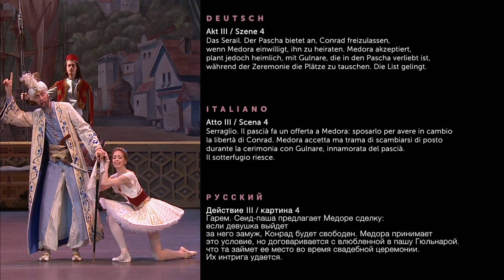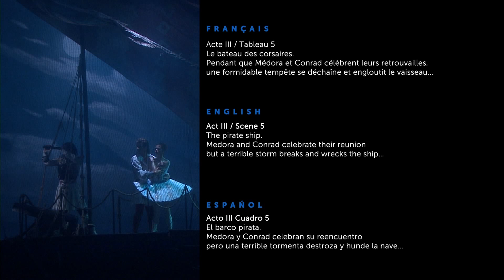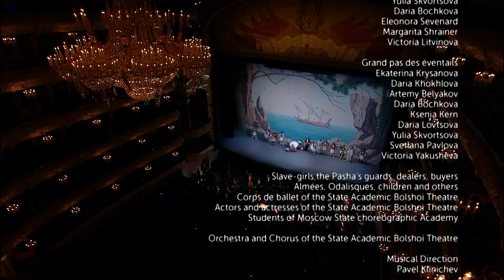Ekaterina Krysanova, Igor Tsvirko. A.Adam. "Le Corsaire". Act 3. Bolshoi theatre, 2017.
А. Адан. "Корсар". Балет в 3-х актах. Акт. 3.  Большой театр. Октябрь 2017 г.
Хореограф: Мариус Петипа. Новая редакция: Алексей Ратманский и Юрий Бурлака.
Дирижёр: Павел Клиничев.

Исполнители:
Медора, молодая гречанка, воспитанница Исаака Ланкедема - Екатерина Крысанова.
Конрад, корсар - Игорь Цвирко.
Сеид-паша - Алексей Лопаревич.
Бирбанто, один из главных корсаров - Денис Савин.
Зюльма, любимая жена паши - Нелли Кобахидзе.
Гюльнара, невольница паши - Дарья Хохлова.
Исаак Ланкедем, хозяин базара - Геннадий Янин.
Солист в Танце с веерами - Артемий Беляков.

A. Adam. "Corsair". Ballet in 3 acts. Act. 3. Bolshoi theatre, 2017.
Choreographer: Marius Petipa. The new version: Alexei Ratmansky and Yuri Burlaka.
Conductor: Pavel Klinichev.

Performers:
Medora, a young greek girl, a pupil of Isaac Lankedem - Ekaterina Krysanova.
Conrad, the corsair - Igor Tsvirko.
Seid-Pasha - Alexei Loparevich.
Birbanto, one of the main corsairs - Denis Savin.
Zulma, beloved wife of Pasha - Nelly Kobakhidze.
Gulnara, Pasha's slave - Daria Khokhlova.
Isaac Lankedem, the owner of the Bazaar - Gennady Yanin.
Soloist In the dance with fans - Artemiy Belyakov.